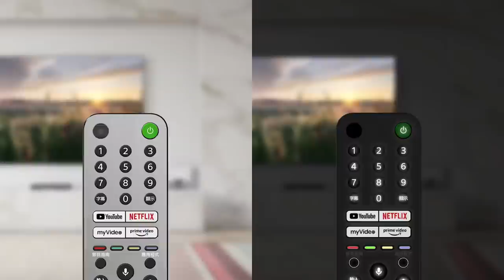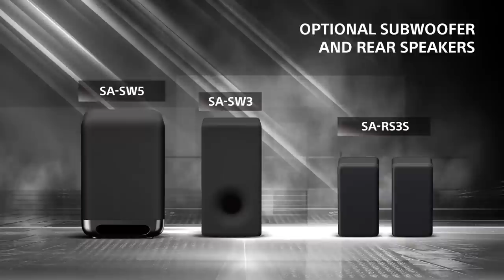Sony HT-A9 & A7000 Soundbar LIVE Launch with Mr. Sunil Nayyar and Mr. Gyanendra Singh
A pure musical bliss has unleashed. Introducing the all-new HT-A9 & HT-A7000 Sony Soundbars. Catch the LIVE Launch reveal by Mr. Sunil Nayyar, MD Sony India and Mr. Gyanendra Singh, Audio Division Head, Sony India.